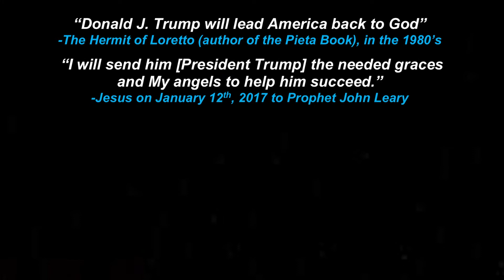Modern Day Trump Prophesies